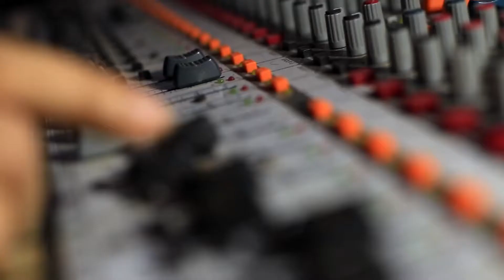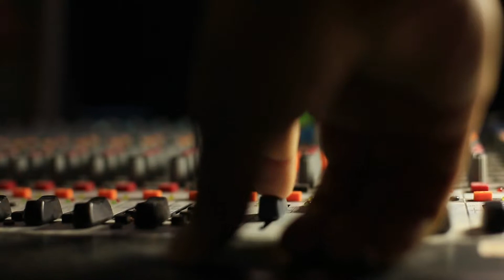New Karen Song by E Z Poe' "MOTHER" composed by saw sree poe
Mother Song